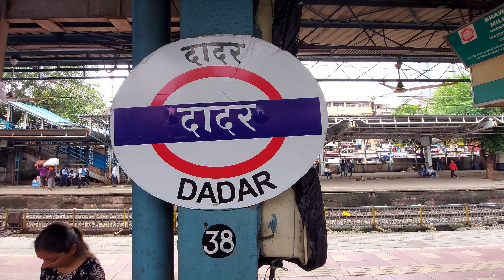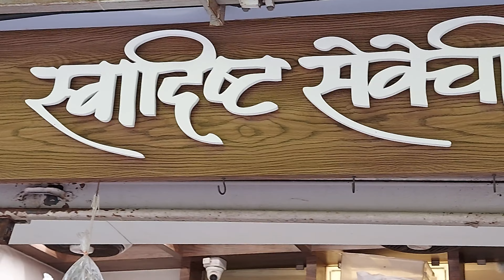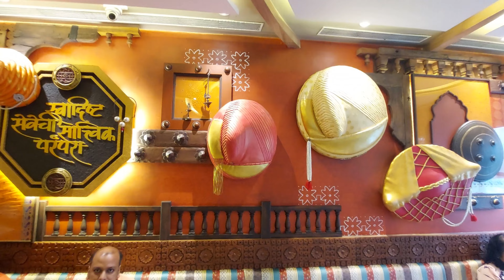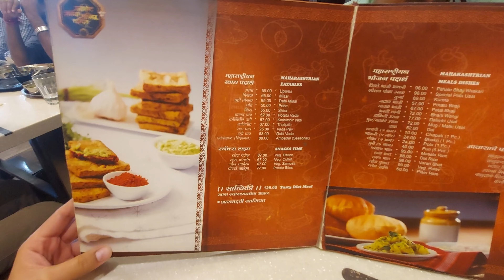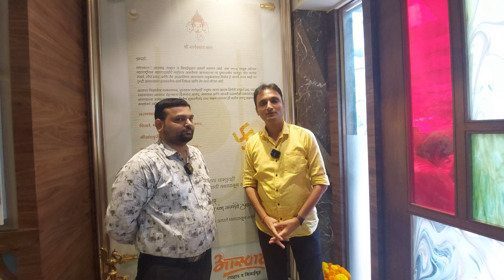AASWAD HOTEL,DADAR| AUTHENTIC MAHARASHTRIAN FOOD| GANPATI DECORATION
Hi Friends,

Started this vlog by going for shopping in Dadar for upcoming Ganesh Utsav. And later went for lunch at authentic Maharashtrian restaurant in dadar Aaswad.

Aaswad Upahaar & Mithaigrih, Dadar is conveniently located in the heart of Dadar at L.J. Road, Adjacent to Shivsena Bhavan. Since 1986, Aaswad has been a home to sumptuous Maharashtrian delicacies. It was also awarded Foodie Hub, UK Award for its Misal. If you want to enjoy authentic Maharashtrian delicacies like Varan Bhaat, Pithale Bhaji Bhakri, Pola Usal, Thalipith, Modak, Puranpoli Icecream, etc you must visit aaswad.

Aaswad Upahar & Mithai Grih
Sanskruti Building Gadkari Chauk, 4, Lady Jamshedji Rd, opp. Shiv Sena Bhavan, Dadar West, Mumbai, Maharashtra 400028